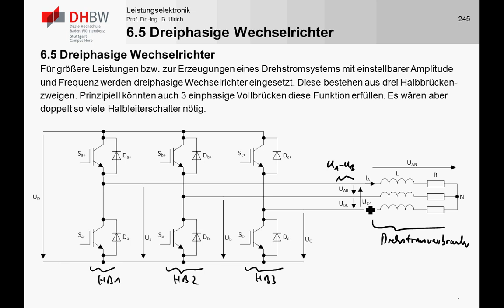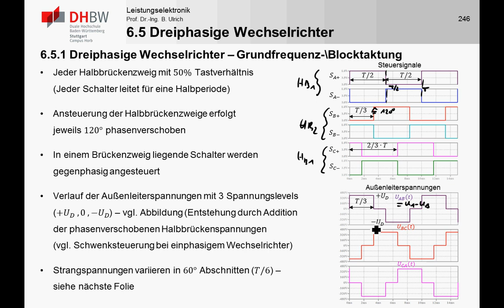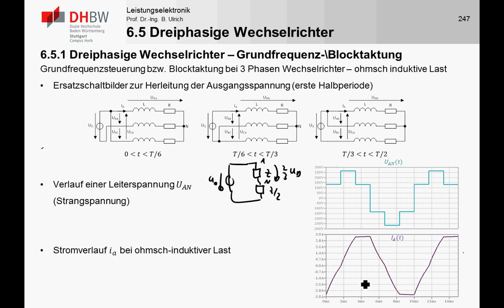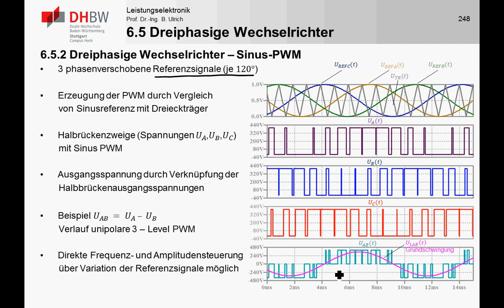LE6_4a DC/AC Wandler - Dreiphasiger Wechselrichter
In diesem Teil wird kurz auf dreiphasige Wechselrichter eingegangen. Es wird kurz die Grundfrequenztaktung und die Sinus PWM erläutert.